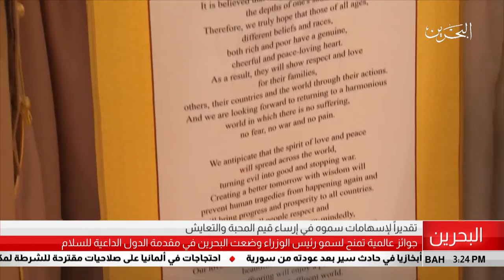البحرين مركز الأخبار : جوائز عالمية تمنح لسمو رئيس الوزراء وضعت البحرين بمقدمة الدول الداعية للسلام